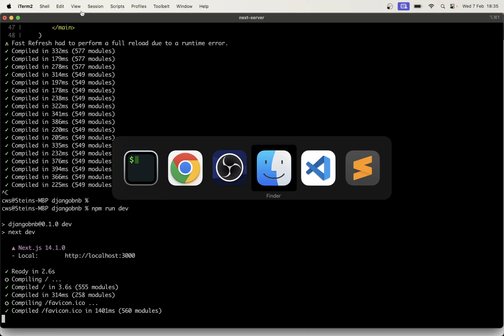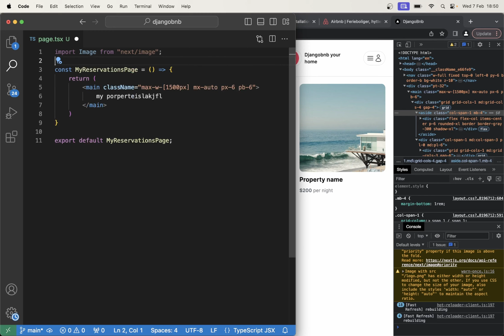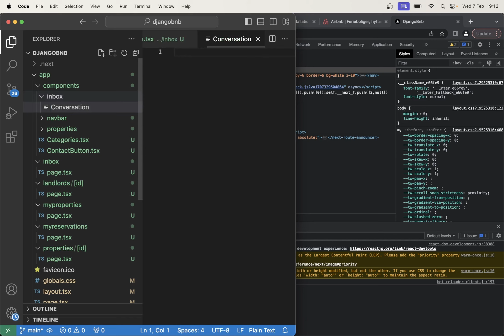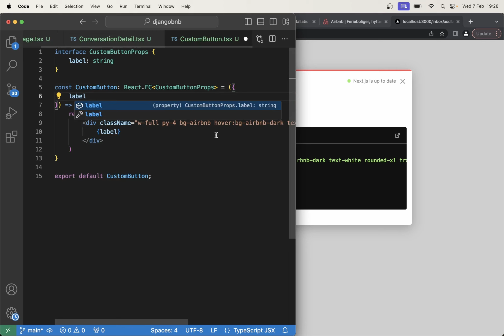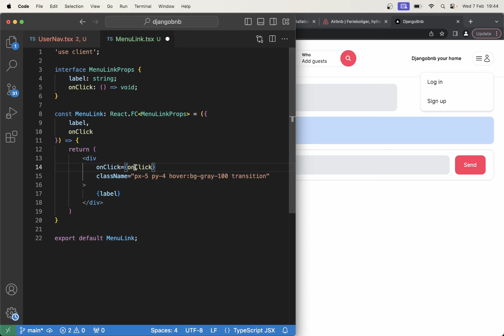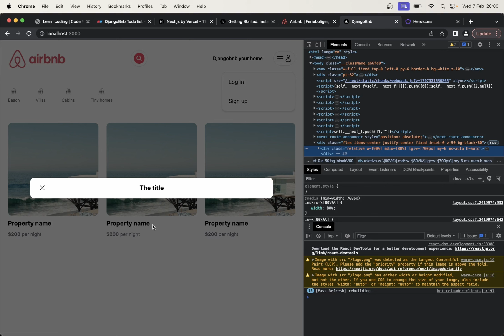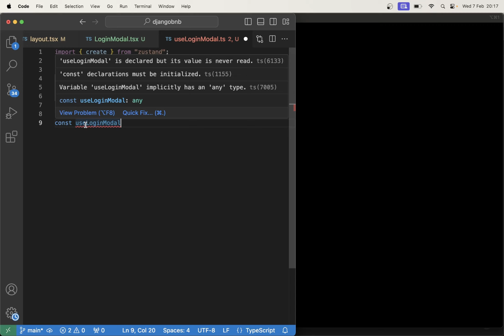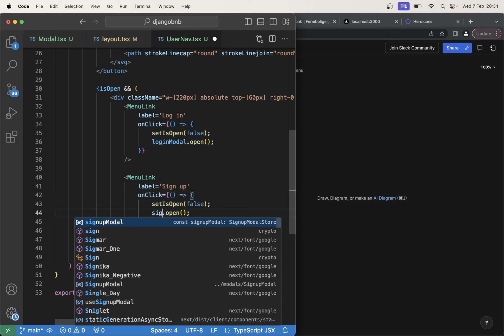Next.js and Django Fullstack Airbnb Clone - Part 2 - React, Tailwind, Django Rest Framework and more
Learn how to build a fullstack clone of the popular website Airbnb using technologies like Next.js/React and Tailwind in the frontend, and Django with Django rest framework in the backend.

00:00:00 Landlord detail page
00:12:06 My reservations
00:22:55 My propertes
00:24:40 Inbox
00:28:50 Conversation
00:44:20 User menu
00:54:12 Reusable modal
01:15:42 Login modal
01:28:58 Sign up modal

In this second part, I will build the rest of the design and also teach you how to build a reusable modal component. This modal component will be used for log in, sign up, the search, etc.

Support me

Important links